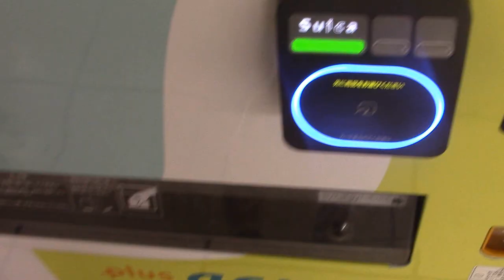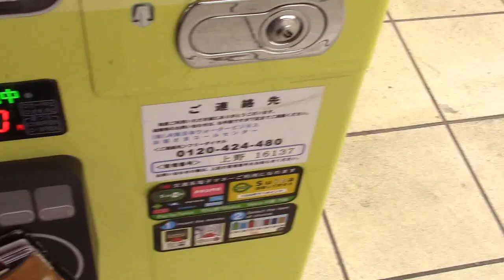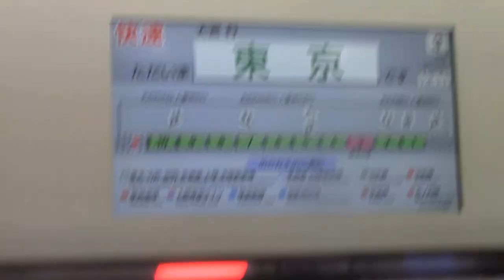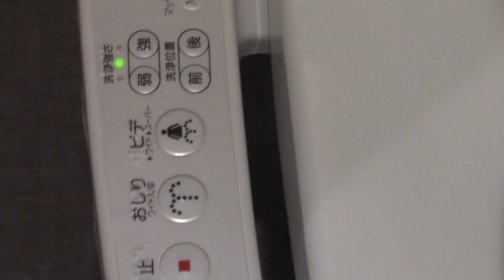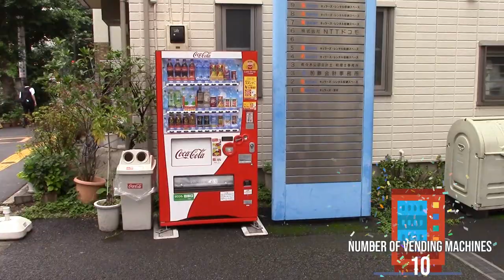The Japanese Experience: Tokyo-to-go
Tokyo time! Now it's the true start of my tour. Are you ready for the experience?